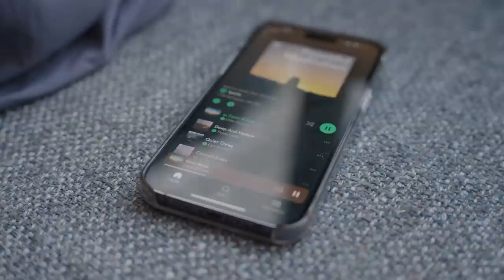MY FINAL CHEST WORKOUT | CARB LOADING TIME: EPISODE 3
► MY NEW GRIMEY APPAREL IS LIVE

BIG 3 MEDIA